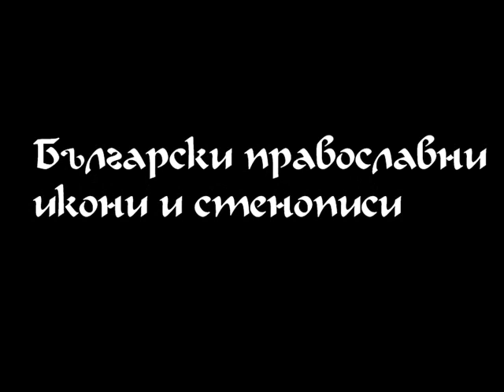Bulgarian Orthodox Icons and Wall-paintings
"Българско културолюбиво студио" преставя "Български православни икони и стенописи.